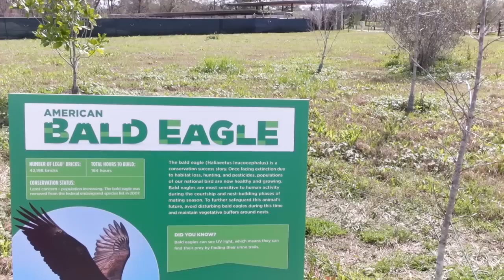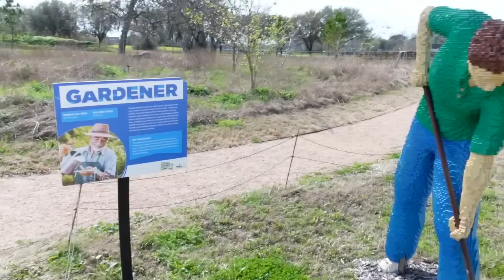*Vlog* Exciting stuff 💄 Botanic Gardens 🌼 Tretinoin cream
💜Skin care & cosmetics I am using here
Neutrogena hydroboost hydrating gel cleanser
Timeless Coenzyme Q10 serum
Neutrogena Purescreen tinted sunscreen
Cavilon 3M barrier cream
Beauty of Joseon cleansing balm
Skin1004 hyalu cica serum
Cetaphil flare up relief cream
Electric makeup brush cleaner
Eco tools makeup brush cleaner

💜Home
Le Creuset heart cocotte
iRobot roomba
Surpus electric lighter
Blue & white lamp
Navy accent table
Pen holder
Yoga mat storage organizer
Extra large blanket basket

Green pullover
My purse
Green pjs

Hair claw clamps

💜Audiobook I am listening to
Why we sleep